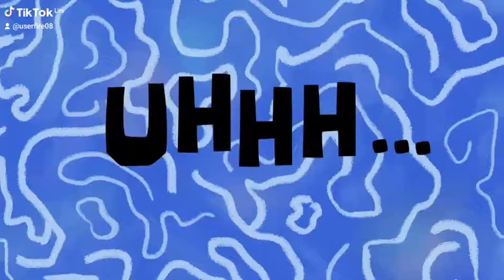siskii Dj cat Vs DJ dog short videos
DJ 123